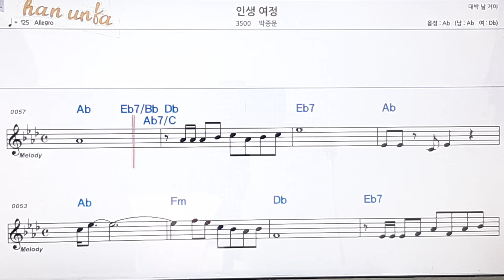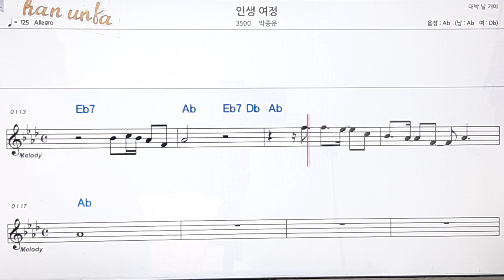인생 여정/박종문👍노래 반주, 코드 악보,가라오케💋Karaoke*Sheet Music*Chord*MR